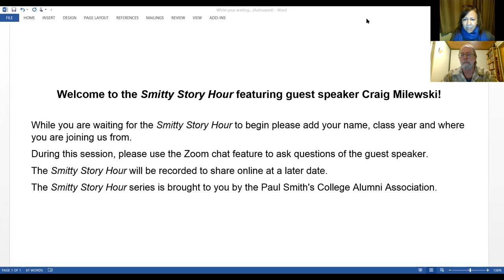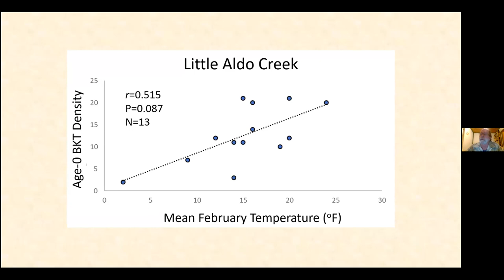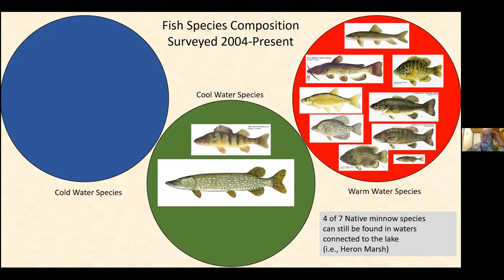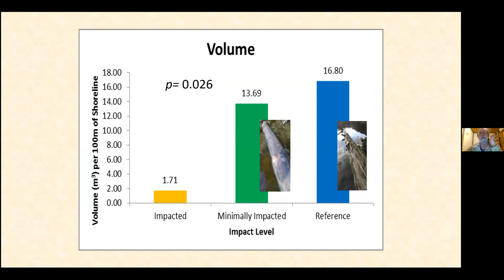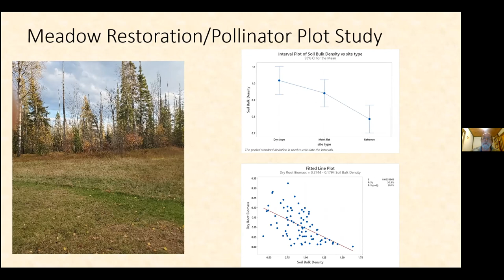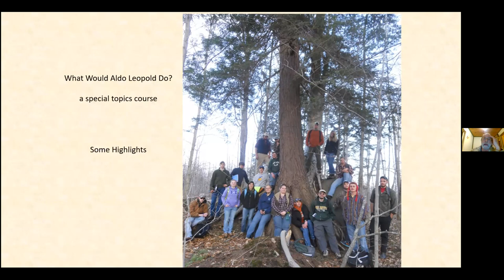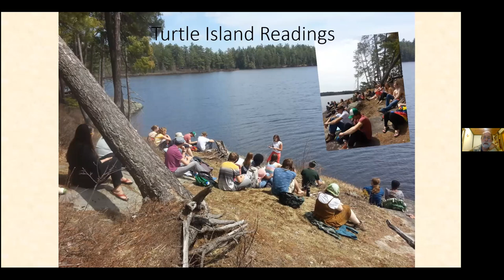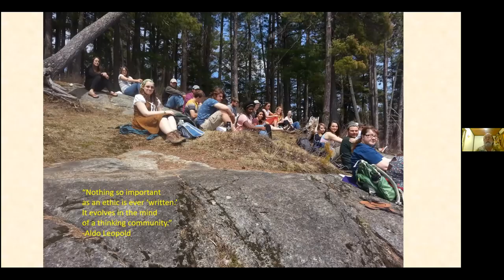Smitty Story Hour with Dr. Craig Milewski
Department: Natural Science
Programs: Fisheries & Wildlife Science, Environmental Science, & Ecological Restoration